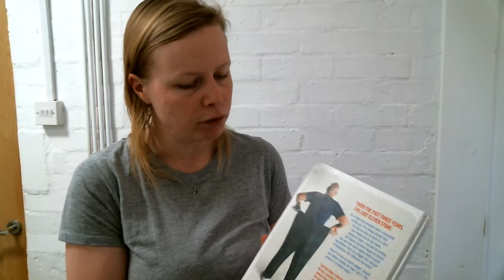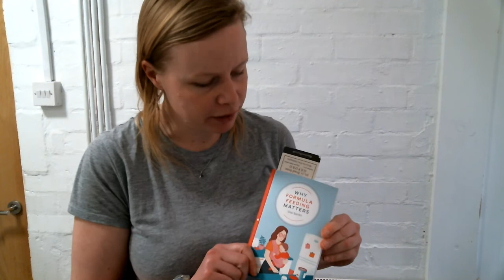Books I've Read Mar22; Tragedy & Hope by Carroll Quigley, Dopamine Diet by Tom Kerridge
These are the books I've read this month:
Tragedy & Hope by Carroll Quigley
The Dopamine Diet by Tom Kerridge

There are lots more book reviews on my channel as well as the introductions to my own books, '3 Men' and '5 years'. I'm also on Facebook, Instagram, Goodreads and Wordpress.